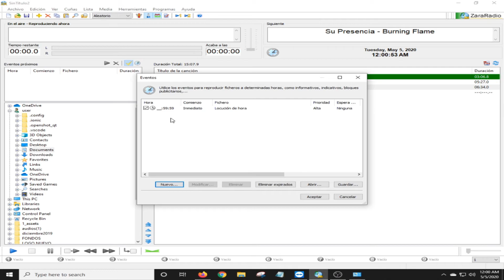Varias Formas De Utilizar La Hora En ZaraRadio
En este video le mostramos las distintas formas de cómo asignar la locución de hora en ZaraRadio.